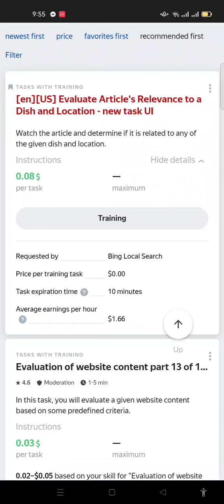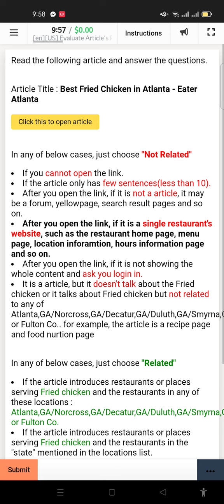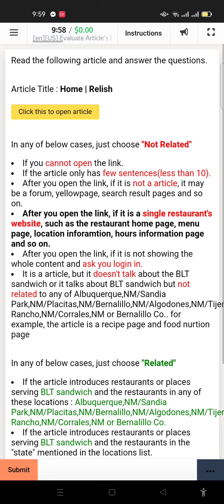Query: [en] [US] Evaluate Article's Relevance to a Dish and Location - new task UI 0.08/task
Help us to read articles, then answer the question about the article's relevance and quality

Click the button to read the article and then answer the given questions.

• Is the article related to the given topic in the given location?

• Related. The article is related to the given topic and takes part in the location. ex. The given topic is barbecue and the given location is New York City. If the article discusses barbecue in New York City or introduces barbecue restaurants or places in New York City, then the article is considered as related. You should focus on the article headline or title but not limited to these fields. For the location, please do not limit to the downtown areas, in general within 30 miles radius of the given location are considered as related.

• Not Related. The article does not discuss

the given topic or exceed 30 miles of given location or no location information can be found in the article. P.S a yelp style page is considered as not related. ex. The given topic is barbecue and the